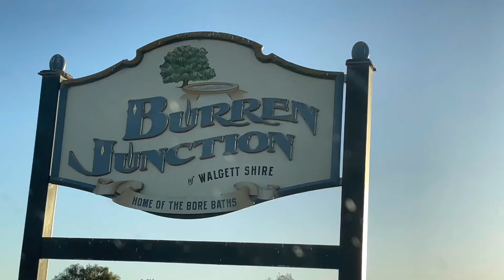พาเที่ยวชมทุ่ง Canola